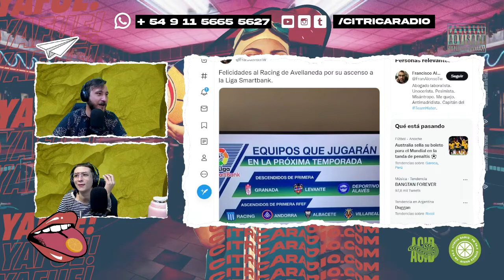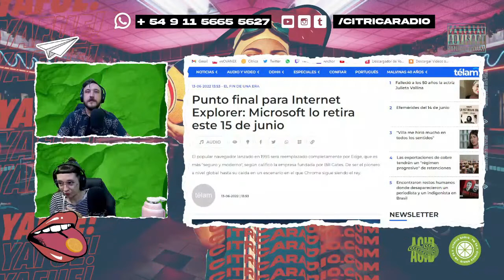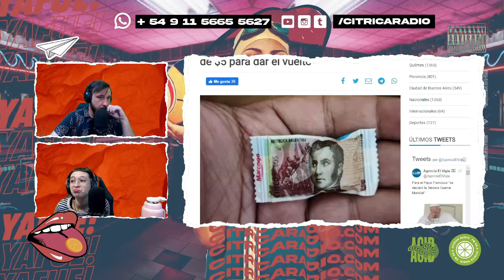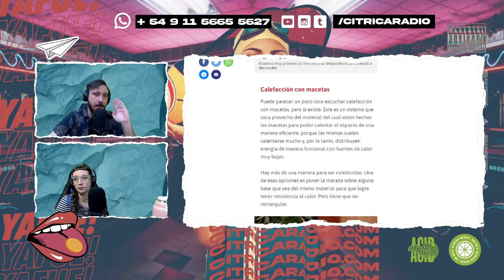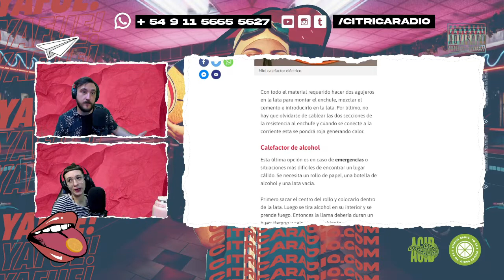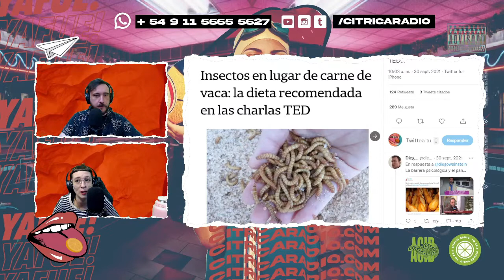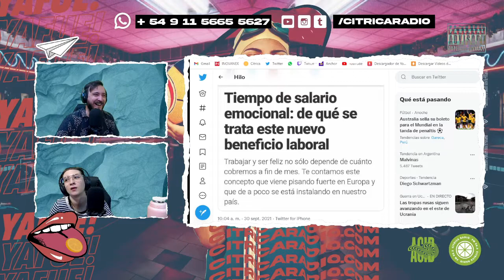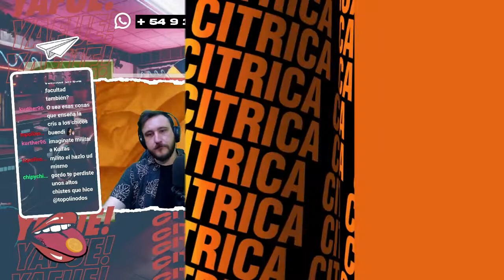CURSO ACELERADO PARA MILITAR EL AJUSTE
En la apertura de este martes seguimos un poco la interna libertaria entre Milei y Maslatón, para pasar rápido a una nueva (y vieja) tendencia: militar el ajuste.